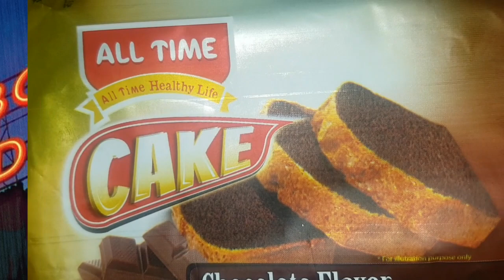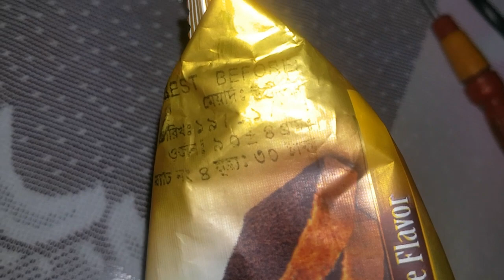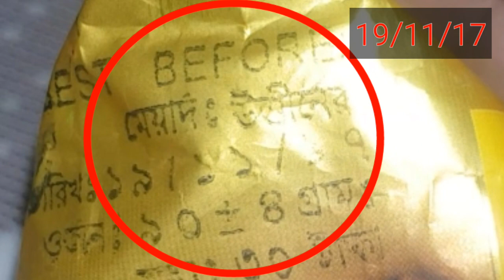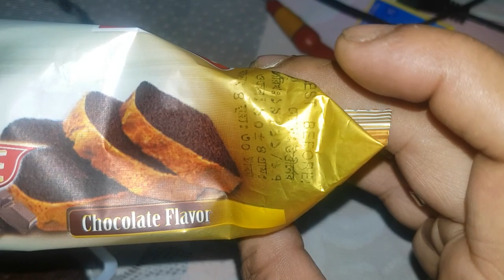All Time Cake Date Expired RFL Pran Chocolate CAKE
RFL Pran, All time cake date expired in shop! All time chocolate cake by pran rfl company in Bangladesh. Expiry date of food is most essential thing before eating. Expired food is never safe to eat. Be aware Of having Date Over CHOCOLATE CAKES by PRAN RFL All Time Foods Bangladesh.
All time cake by pran rfl group. This CHOCOLATE Flavor CAKE of ALL TIME foods causes my food poisoning. I shared this video for awareness.

প্রানের মেয়াদোত্তীর্ণ কেক! I bought this CHOCOLATE CAKE of ALL TIME FOODS BANGLADESH which is freaky date expired.
Dear viewers, you must check the date expiration before buying any foods.
Food awareness video for people.